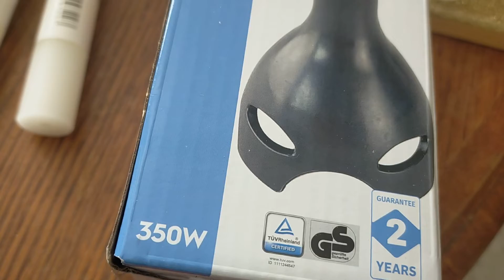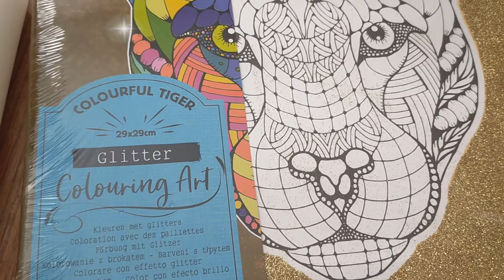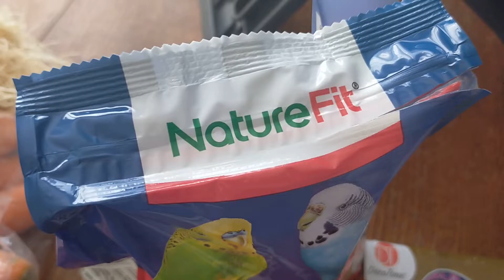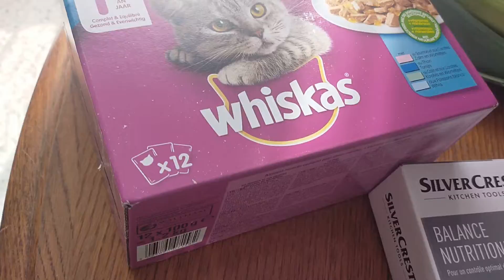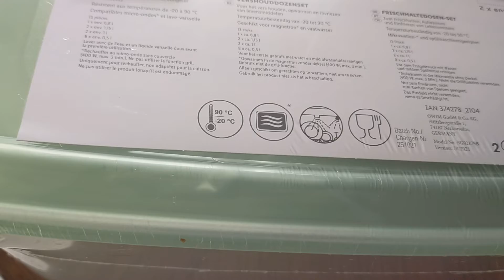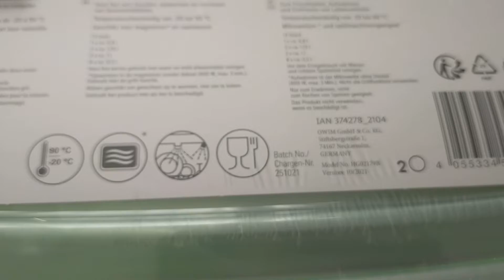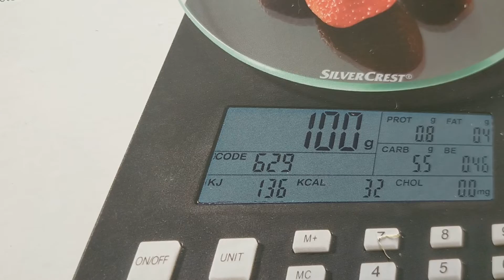Haul LIDL et ACTION